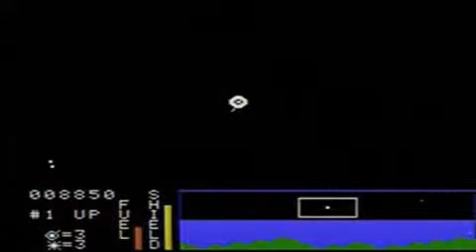Victory sur ColecoVision